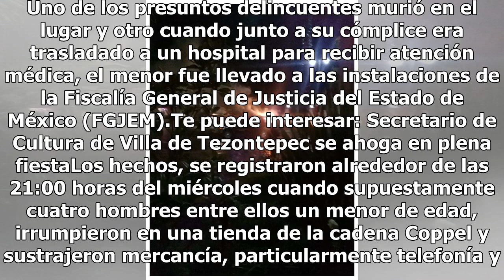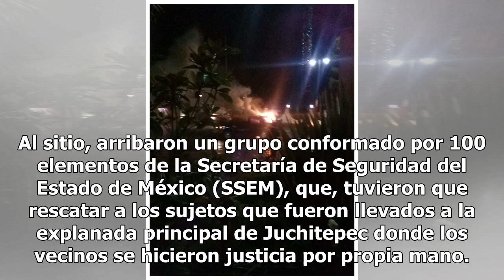[VIDEO] Pobladores de Juchitepec sorprenden a delincuentes y los linchan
Vecinos del municipio de Juchitepec, en la Región de los Volcanes, golpearon a tres personas acusadas robar una tienda departamental, dos perdieron la vida. Uno de los presuntos delincuentes murió en el lugar y otro cuando junto a su cómplice era trasladado a un hospital para recibir atención médica...